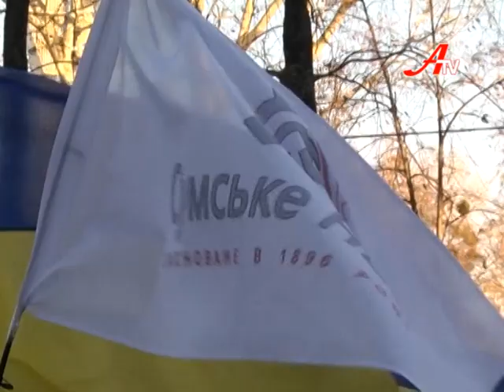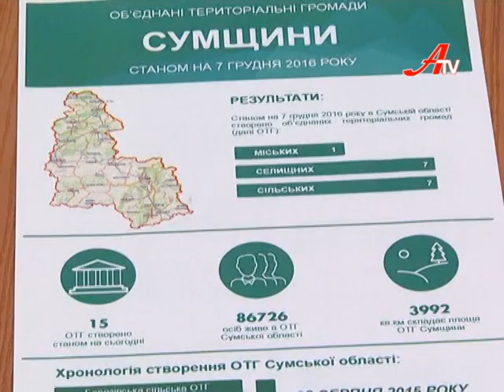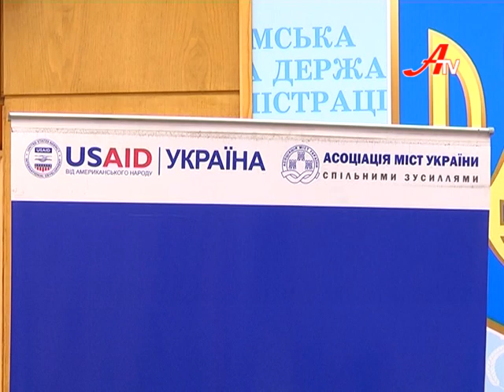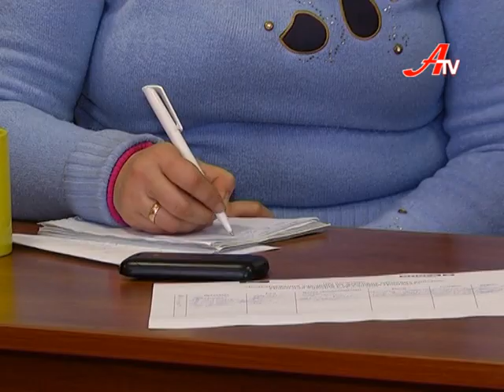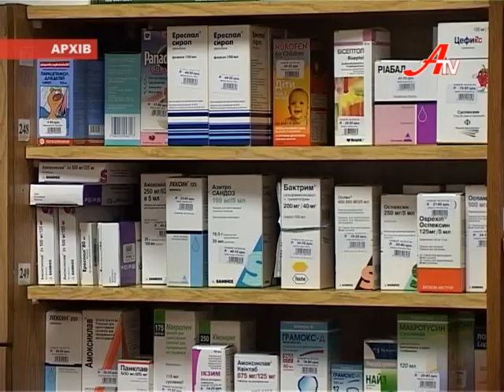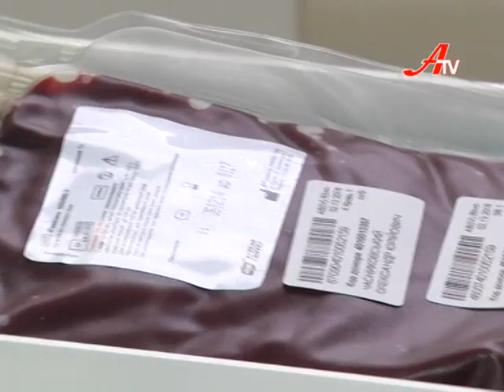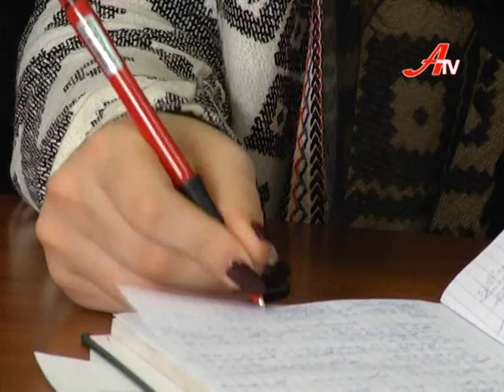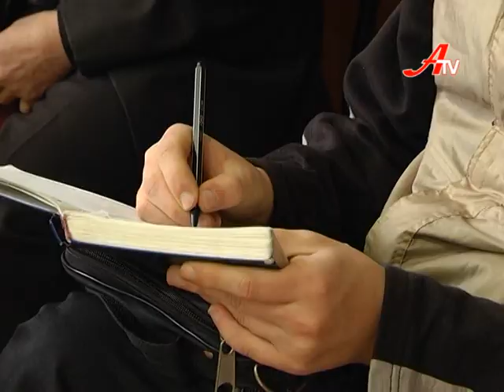Новини 8 грудня 2016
- Повернути чесно виграні замовлення. Сумські машинобудівники пікетували у столиці.

- Грип атакує, вакцини немає. За допомогою сумських  медиків звернулося 600 городян за добу.

- Єдина громада. У Сумах реалізується проект залучення ромів до громадського життя обласного центру.